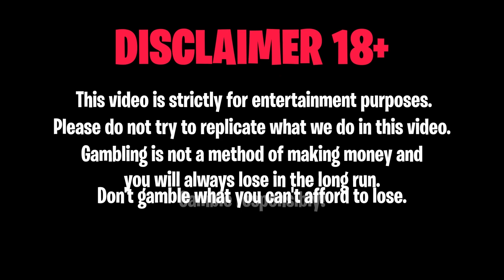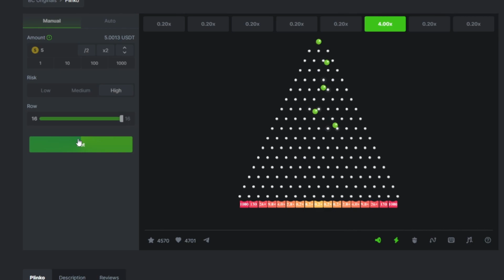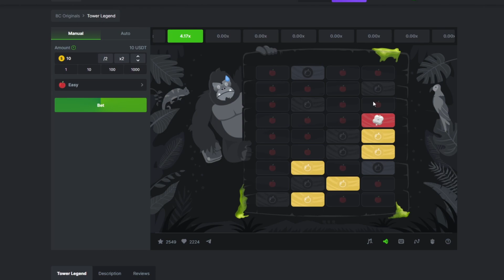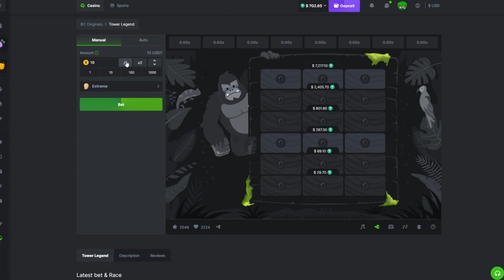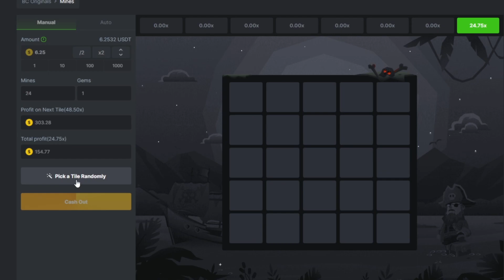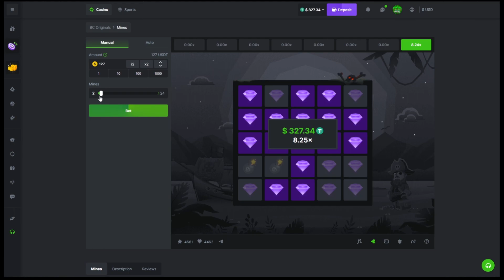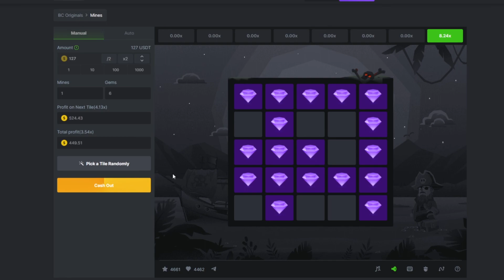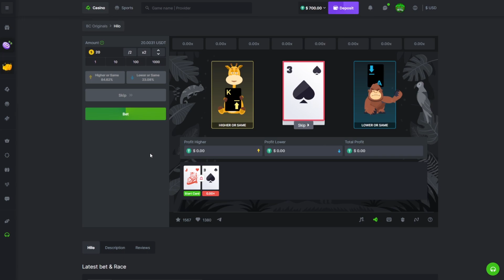WE PLAYED ALL THE HOUSE GAMES?! *CRAZY BETS*